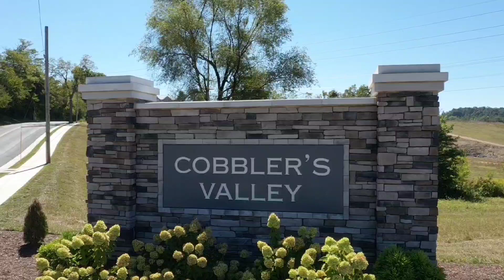9.19.23 Community Video